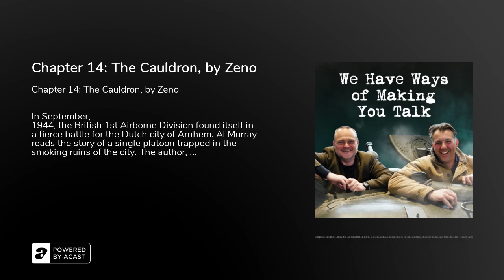Chapter 14: The Cauldron, by Zeno